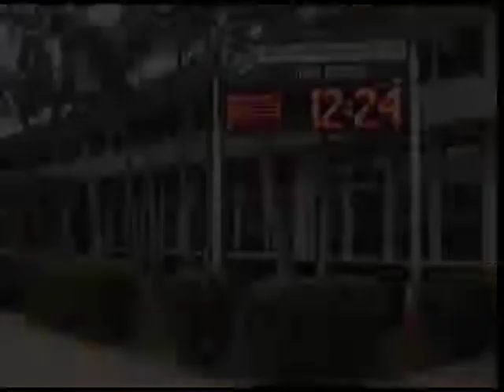Radford HS Morning Announcements 2015-11-02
Anchors: Jessica Madamba and Rylee Flores